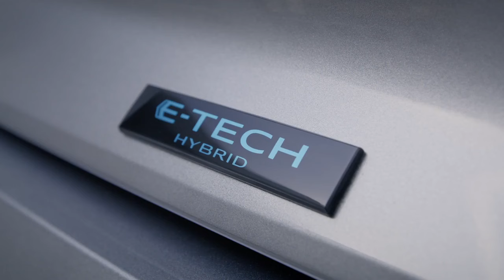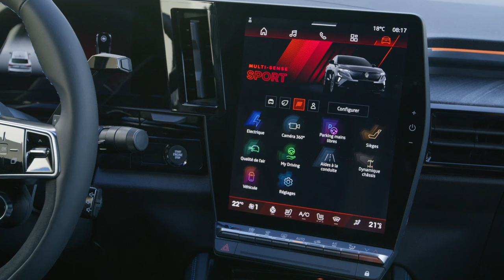Renault Rafale Schist Grey (2024) - Test Drive and Walkaround (Interior, Exterior)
Renault Rafale in Schist Grey colour: interior, exterior and test drive.

00:00 Exterior
01:41 Interior
03:03 Driving